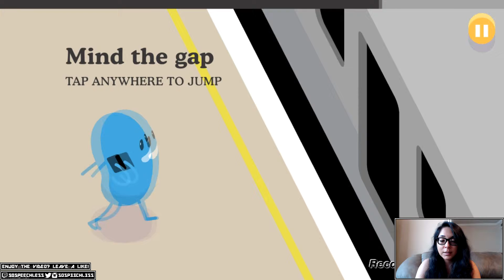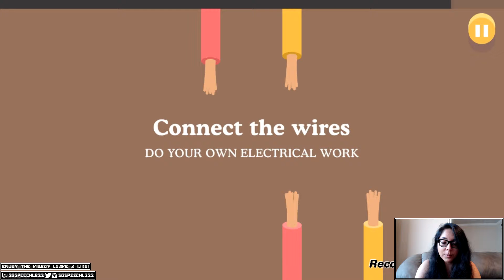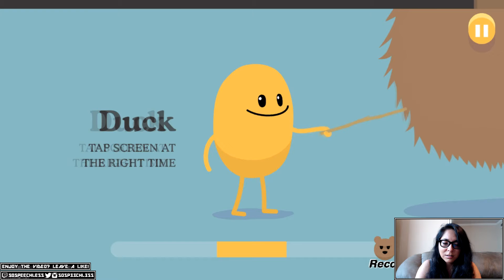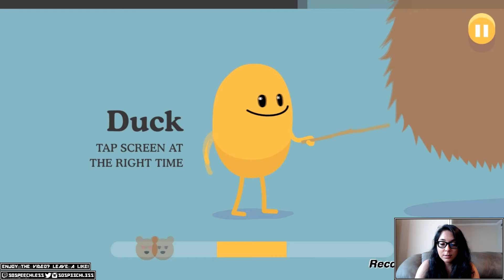Dumb Ways To Die!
This game is a time killer. I love playing this game and similar games to it. Keeps me on my toes and always entertained!

Have any suggestions kn any other game you would like to see me play?